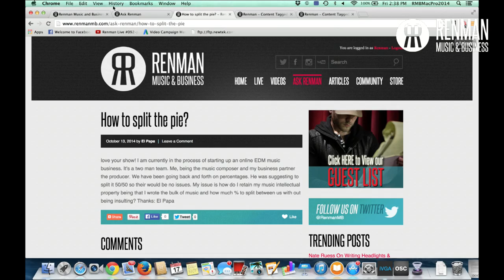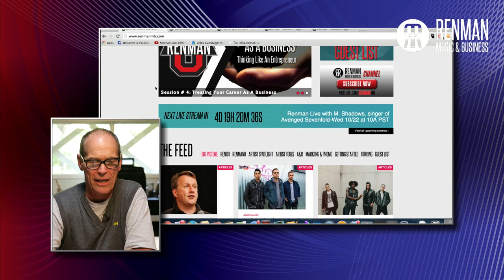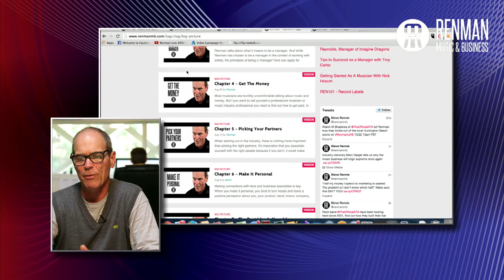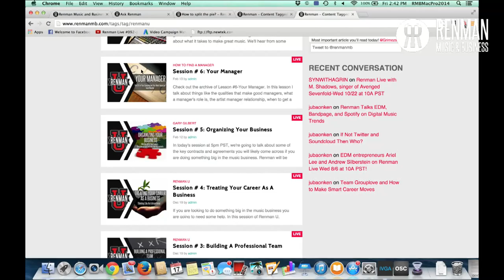How to Split the Songwriting Pie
to sign up for a FREE DEMO of the Renman U course!

Renman MB member El Papa is an EDM composer who wants some advice on how to "split the pie" on their musical collaborations. Here's what Renman has to say.